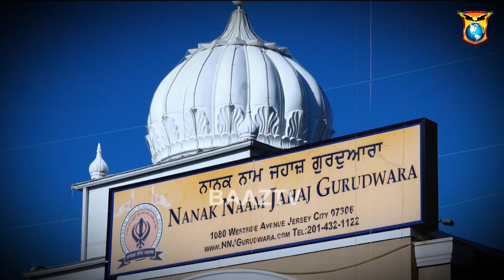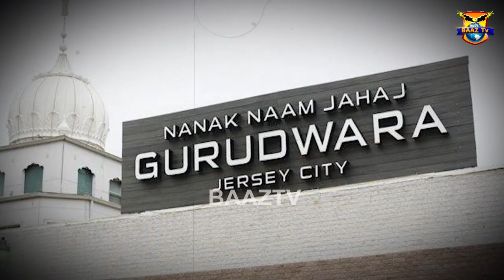NANAK NAAM JAHAJ GURUDWARA, 1080 WESTSIDE AVE, JERSEY CITY, NJ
Baaz TV

BAAZ TV BROADCASTING CORP.